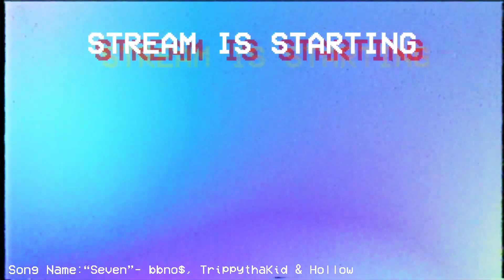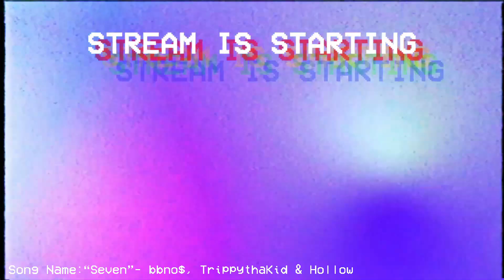i haven't slept | come say hi ;)